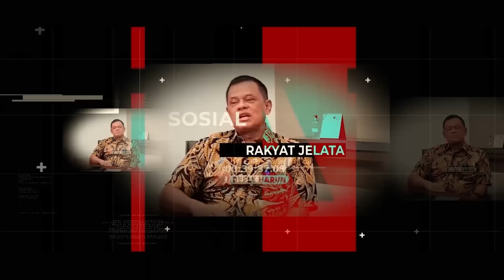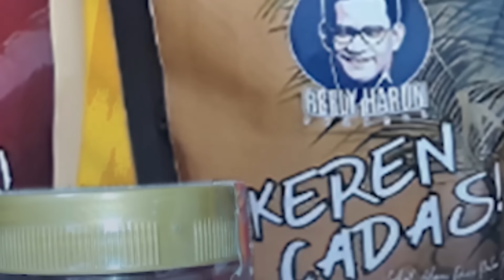GANAS! INI PIDATO LENGKAP GATOT NURMANTYO YANG VIRAL ITU!